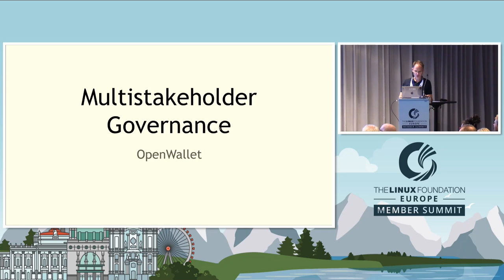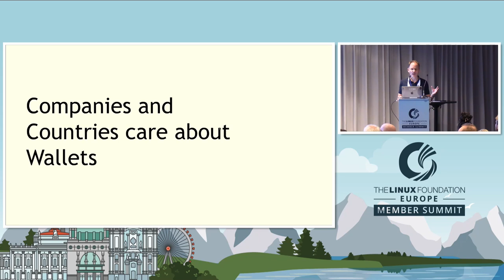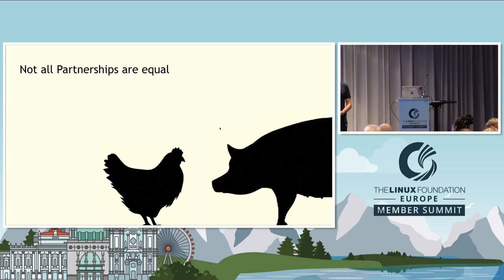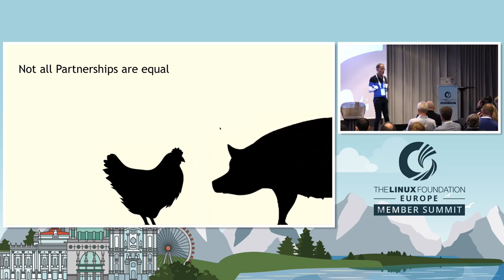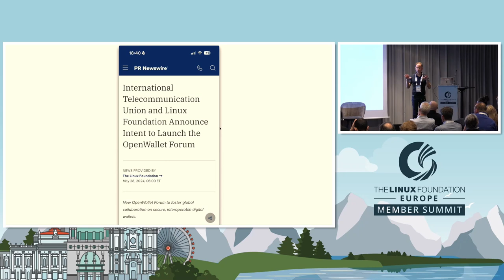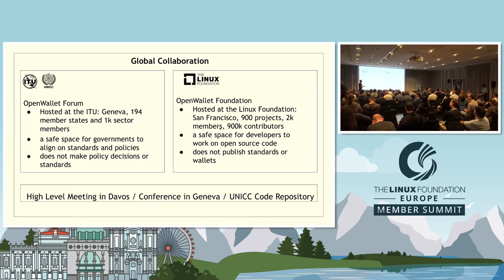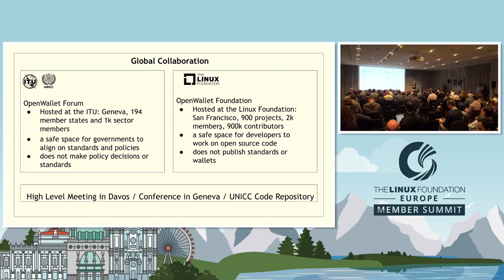Neutral Multi-Stakeholder Governance for Digital Public Goods Open Source Pro... Daniel Goldscheider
Neutral Multi-Stakeholder Governance for Digital Public Goods Open Source Projects (the case of OpenWallet) - Daniel Goldscheider, OpenWallet Foundation